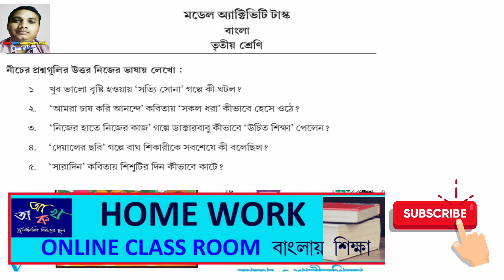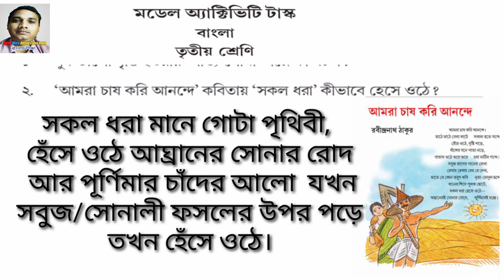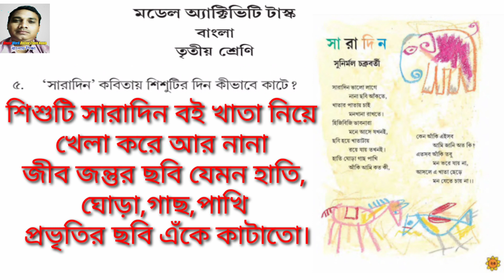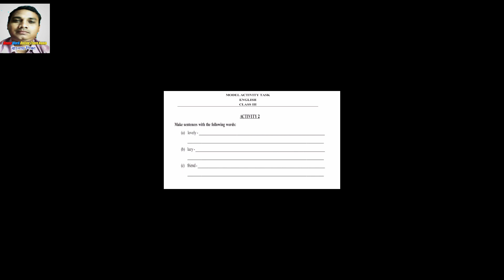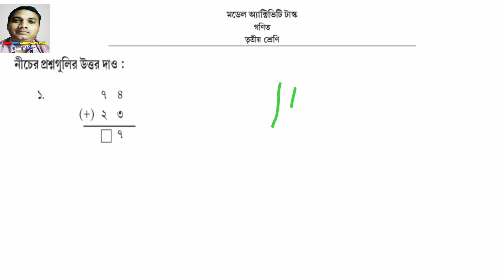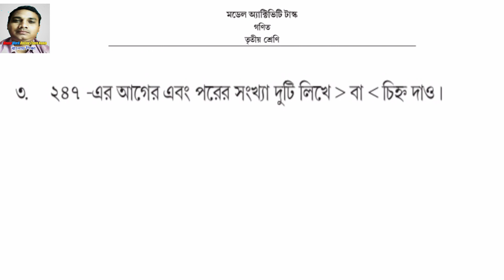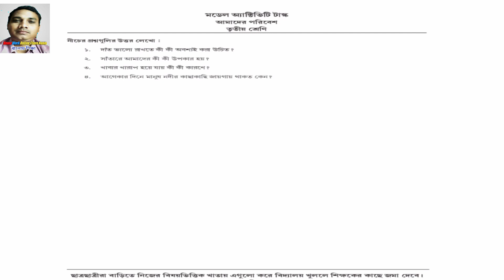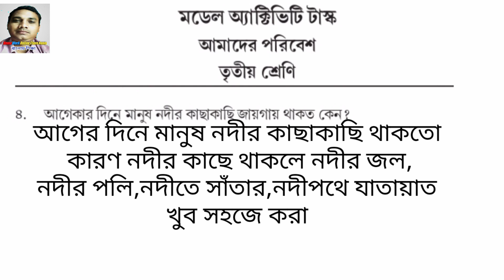Model Activity Task 1 Part 1 Class 3 All Activity at home for Class III / Homework Online Classroom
How to Solve All Activity at home for Class III / Homework Online Classroom
home work activity given by govt. of wb with answer All Subject of  classIII very goog Activity Suggested By Our West Bengal Goverment in Lock Down Situation here we trying to slove all the question in simple way with simple example from home to loch down children. its help there to do learn and continuous learning will be complete. so i request to all viewer to spread it to every children for our nation. thus it's very little try from me it your turn.

I feel that every time in education help is need so, i want to continue my teaching process to needy and poor student for free tution in online. please like share and command what and how i will be perfect for little children.

Thanking you
 Debdas Bhaskar
 Assistant Teacher
24, No Banshabati Topshil Primary school